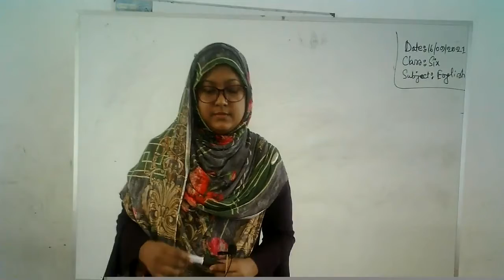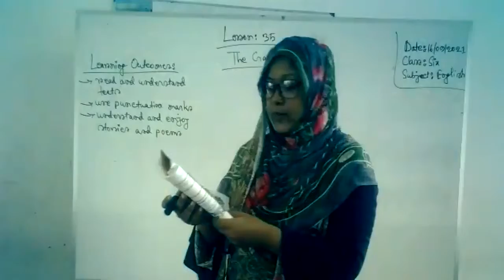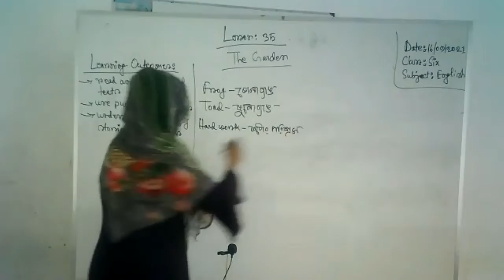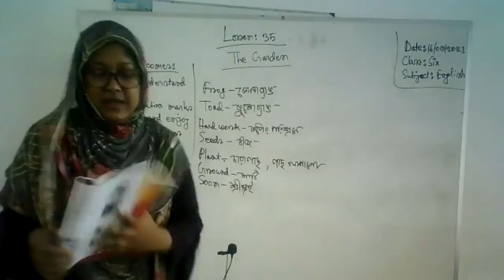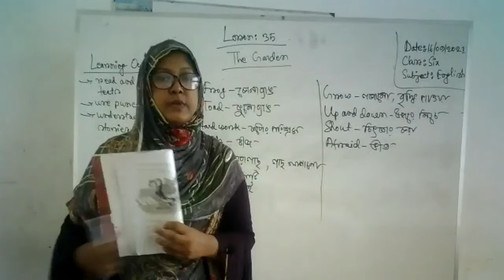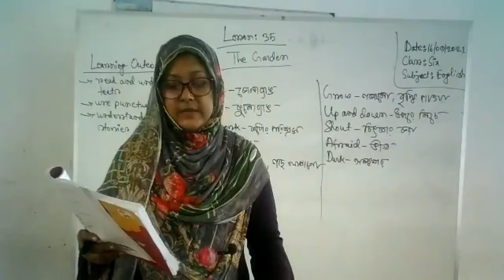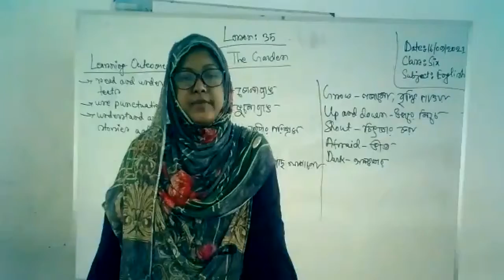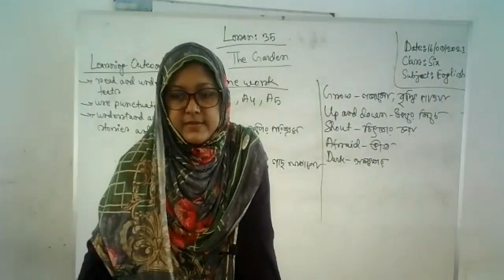class 6 English